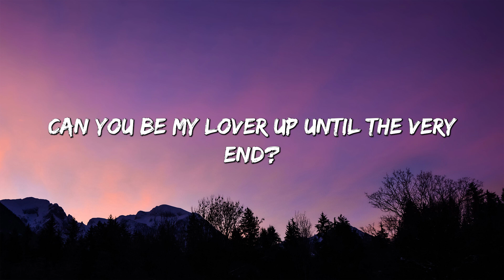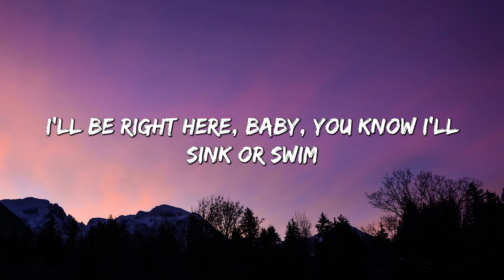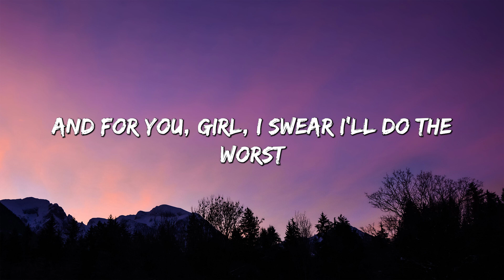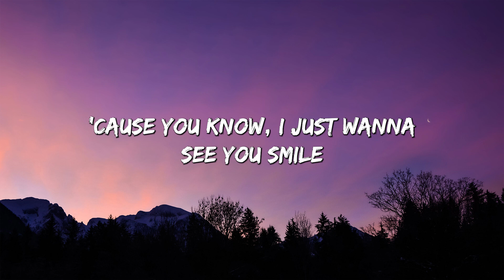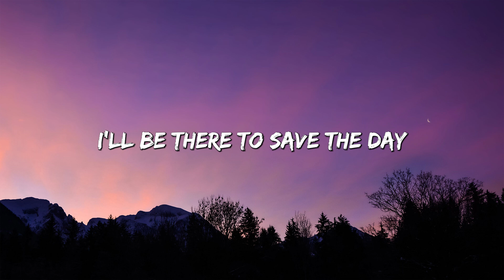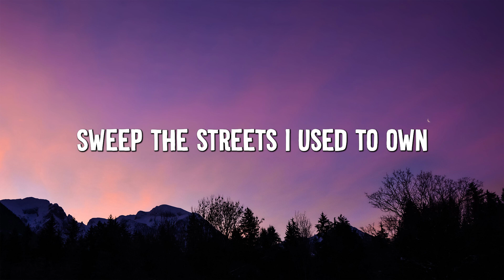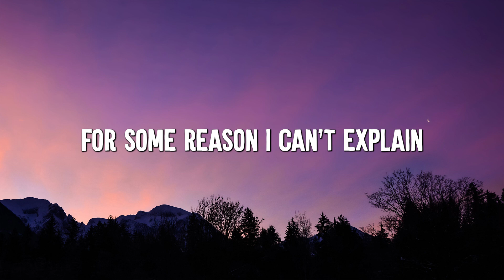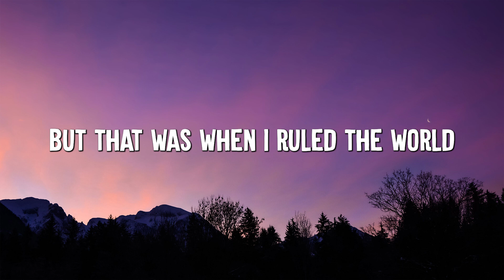At My Worst - Pink Sweat$ (Lyrics) | Charlie Puth , Coldplay... (MixLyrics)